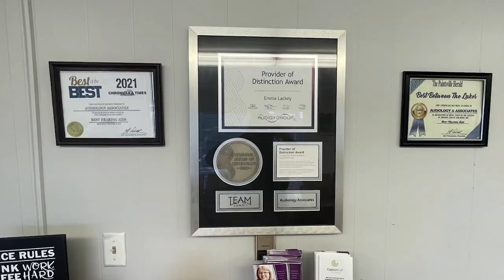Applications for the Hillbilly Days Parade are Being Accepted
The City of Pikeville is currently accepting applications from those wishing to participate in the Hillbilly Days parade.